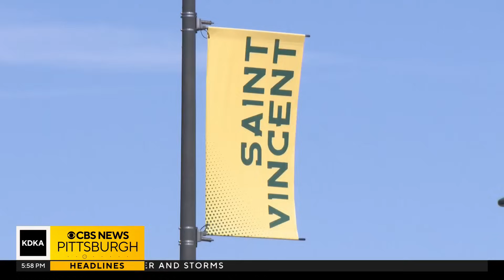A "Blood Moon" eclipse is coming this weekend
If you look to the skies early on Friday, March 14, you'll get to see something incredible: the Blood Moon. KDKA's Chris DeRose tells us more from the planetarium on the campus of Saint Vincent College.